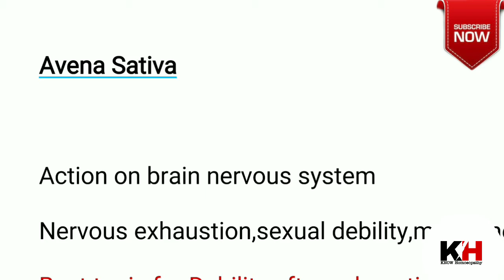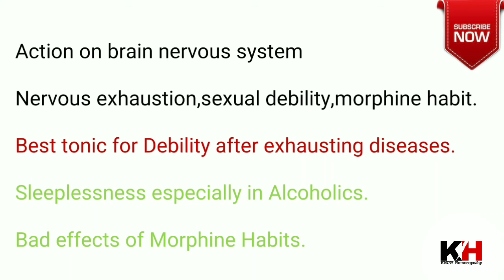Avena Sativa Homeopathic Medicine | Avena Sativa Mother Tincture, Avena sativa 30 Benefits and Uses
Avena Sativa Homeopathic Medicine
Avena Sativa Mother Tincture
Avena sativa 30 Benefits and Uses